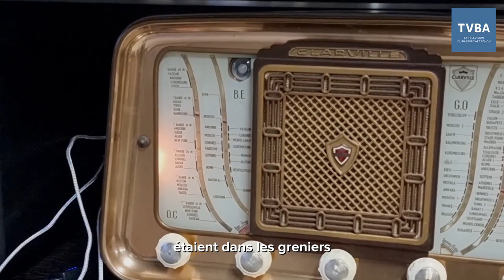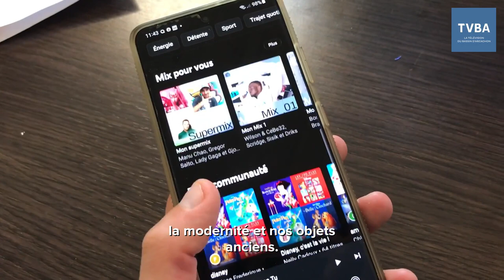Une seconde vie pour les postes radios TSF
Musique Pousser la porte de chez Franck Gérard au 860 avenue Gustave Eiffel à la Teste de Buch ne vous laissera pas indifférent.
Passionné par les objets vintages, Franck propose à la vente, à côté de son garage de voitures, elles aussi anciennes, une multitude d’objets d’un autre monde. Dernièrement Franck s’est particulièrement intéressé à un objet bien précis le poste radio TSF.
« Ces postes à lampes » bien connus de nos parents ou nos grand-parents ont bien souvent finis dans le grenier. Pourtant Franck nous explique que ce sont des objets bien construits et qui procurent même un son de bonne qualité.
Son idée est donc de les remettre au goût du jour. Pour cela il restaure la façade du poste si nécessaire, il remet en état de fonctionnement les lampes et enfin il leur intègre un module bluetooth. Les boutons d’origine servent à allumer le poste et à régler le volume. Il ne reste qu’à connecter votre téléphone en bluetooth et à vous vos musiques favorites avec le charme caractéristique du son de ces vieux émetteurs-récepteurs.
Associer l’ancien et la modernité est selon Franck la recette du succès.
Ce dernier fait en sorte de ne rien jeter et pour restaurer les postes, il récupère des pièces sur des postes inutilisables. Les seules pièces qu’il achète sont les modules bluetooth et les câbles d’alimentation USB.
Après s’être formé pendant plusieurs semaines le patron du « Paddock du Vintage » a restauré une trentaines de postes qu’il poropose à la vente. Ses postes sont proposés entre 120€ et 250€ (300€ pour les modèles commode avec enceinte).
L’activité de restauration de voiture, « Pyla Classic Cars » reste bien sûr ouverte. Depuis plusieurs années maintenant Franck et son équipe, restaurent, entretiennent et même reconstruisent des anciennes voitures : méhari, 2CV, porche, MG….